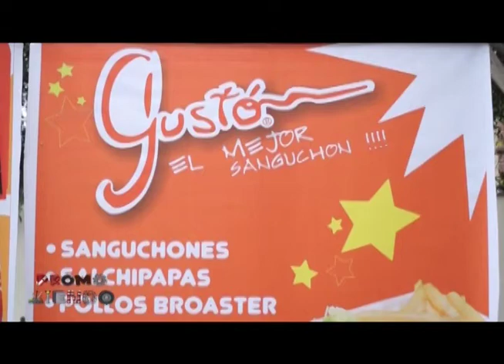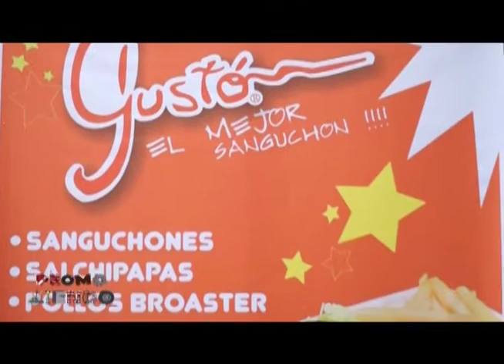Reportaje Promoviendo - Gustón Sanguchón